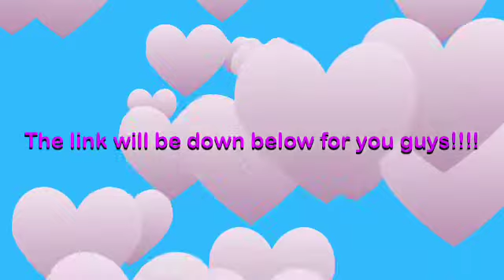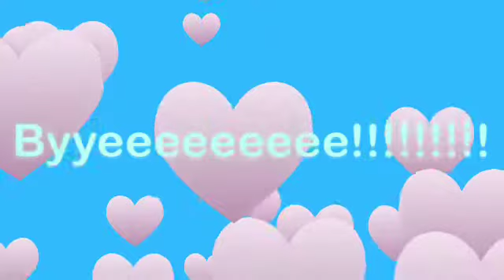PLEASE WATCH,NEW CHANNEL!!!!